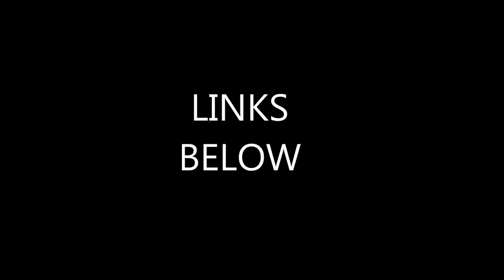ENERGYCELL LOVE ME [BRICKPLANET SONG]